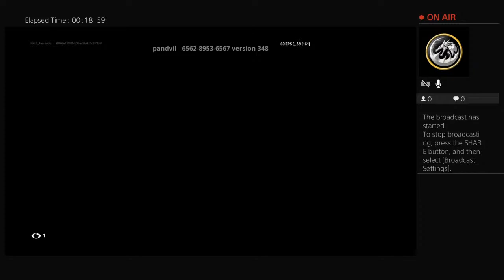Just playing fortnite